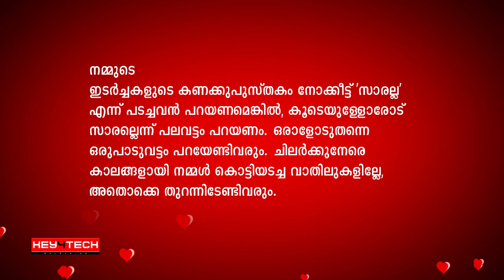റമദാന്‍ മഴ | P M A Gafoor | കഴുകിവെച്ച പാത്രങ്ങള്‍ പോലെ... | Ramadan Speech 2020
"നമ്മുടെ ഇടര്‍ച്ചകളുടെ കണക്കുപുസ്തകം നോക്കീട്ട് 'സാരല്ല'
എന്ന് പടച്ചവന്‍ പറയണമെങ്കില്‍, കൂടെയുള്ളോരോട്
സാരല്ലെന്ന് പലവട്ടം പറയണം. ഒരാളോടുതന്നെ
ഒരുപാടുവട്ടം പറയേണ്ടിവരും. ചിലര്‍ക്കുനേരെ
കാലങ്ങളായി നമ്മള്‍ കൊട്ടിയടച്ച വാതിലുകളില്ലേ,
അതൊക്കെ തുറന്നിടേണ്ടിവരും."

ഈ റമദാനില്‍ ജീവിതത്തിന് പ്രത്യാശയുടെ പുതിയ വെളിച്ചം പകരാന്‍ ഹൃദയത്തില്‍ തൊടുന്ന വാക്കുകളുമായി പി.എം.എ ഗഫൂര്‍

ഈ വീഡിയോയിലെ വാചകങ്ങള്‍ക്ക് ബഹുമാന്യനായ
പി.എം.എ ഗഫൂര്‍ അവര്‍കള്‍ക്ക് എല്ലാ കടപ്പാടും അറിയിക്കുന്നു

Audio Voice : Jaleel S

Ramadan Drizzle | PMA Gafur
Translated by - Sahla Binth Salam
Be like those washed vessels

Here is the story of a couple. They loved each other so much. However one night they got into a fight over a silly matter and ended up shouting many rude words. Next morning the wife who woke up with a heavy heart cooks the breakfast for her husband still with so much pain inside. It was when their daughter called to eat he came, but sees a lot of unwashed plates, pots and glasses scattered around at his first glance. He always hated to watch such a scene but controlled himself. All those were because of last night's fight he knew and thankfully thought "atleast she cooked for me". He started washing every vessel found there. It was by the time of cleaning she came in. They looked into each other's eyes and smiled.
" Forgive me dear, I know my words were so rude last night". He said.
" No, it's not you alone, I shouldn't have spoke like that too". She stopped him.
Her eyes were lit. She hugged him tight and together they washed away the filth on their hearts. Their love shined like those washed vessels behind.

There is another story of two friends who used to stay together. One of them was a great music lover and even on his bed he wanted to hear it. But the other one just hated music. One night while his friend was sleeping with music on his ears out he threw his shoe on him. No response was there. Then with extreme fury he throws his second shoe on him. Next morning he wakes up to see a surprise. Both of his shoes were polished so neatly by his friend. He felt a numb on his throat and could only give a pale smile back.

The only thing both of these stories demand us is to hold our relationships with the palms of compassion always. With never ending pardons and tolerance let's fill the hearts of  people around us. Only then our sins shall be forgiven by the Almighty. Let's learn to let go all those mistakes people did to us. Let's forgive them again and again. Let's hold them close and reopen the doors once we shut infront of them. Because untill a person with an imperishable goblet of love enters into our life, LOVE is just a word found in the dictionary.